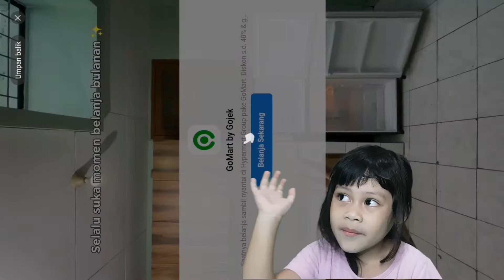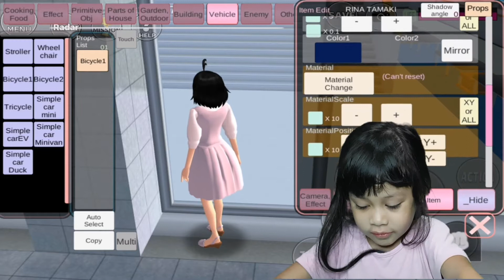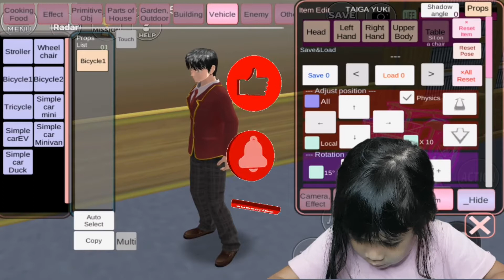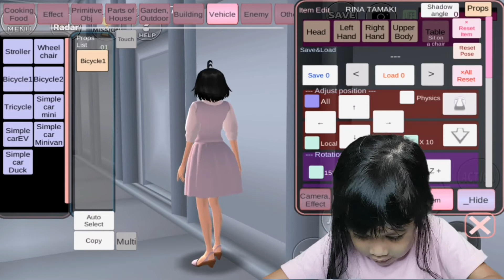CARA DAPAT SENJATA DI GAME SAKURA SCHOOL SIMULATOR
Halo Semua...

Video kali ini Arin sedang main game sakura school simulator

game lucu